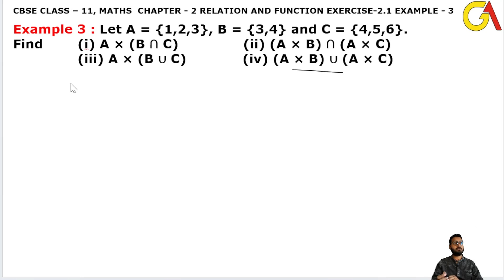Example3 Chapter2 Exercise 2.1 l Chapter 2 Example 3 l Class 11 Maths l Relation and Function l 11th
HELLO STUDENTS,

Instagram.com/randeepsingh0808